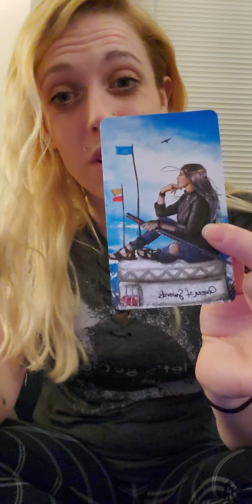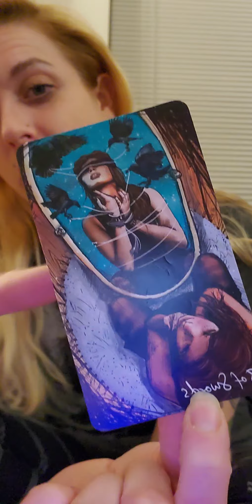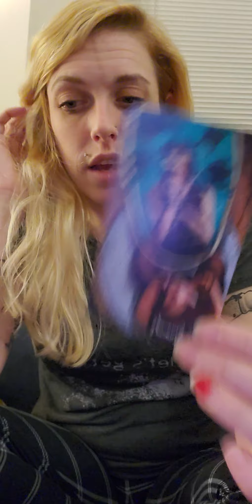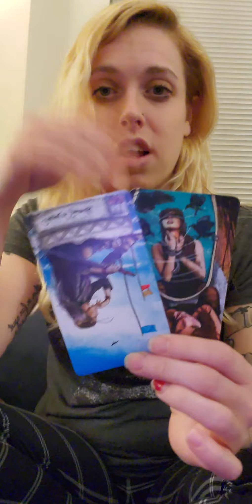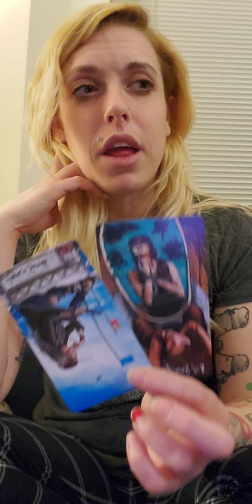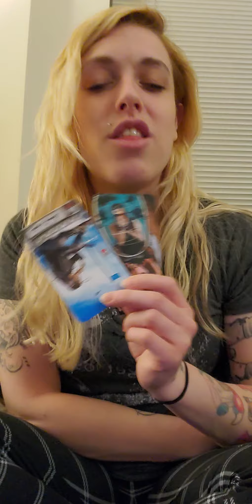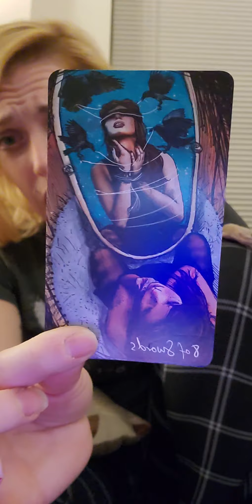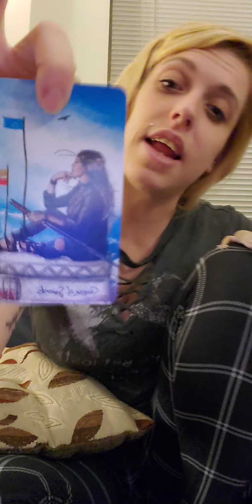Light of the Day Message Tarot Reading!